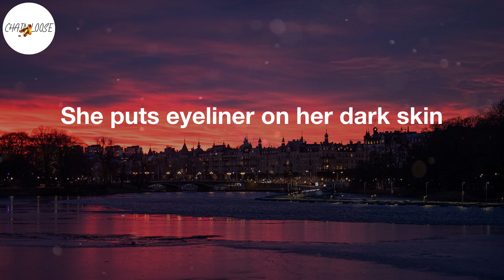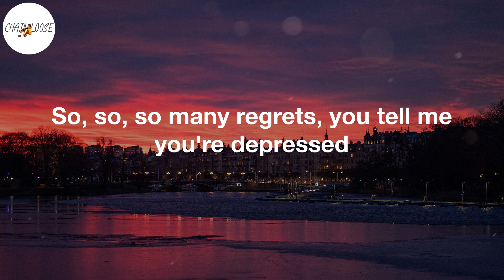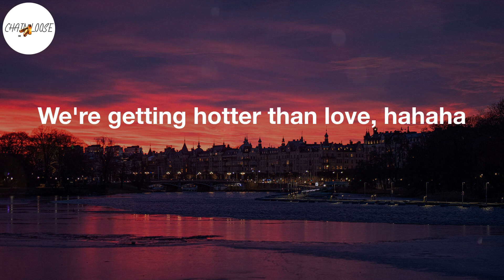Machine Gun Kelly - emo girl (Lyric Video)